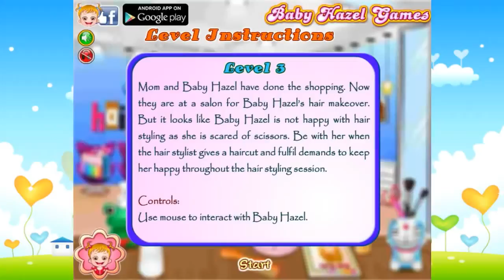Baby Hazel Games Movie - Baby Hazel Flower Girl Baby English Movie Game Full Episodes for Kids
Baby Hazel Games Movie - Baby Hazel Flower Girl Baby English Movie Cartoon Game Full Episodes for Kids

Baby Hazel is an adorable toddler. She has stepped in to this world just 2 years ago. Baby Hazel is so charming and caring. She is a beauty and intelligent. She is here to entertain you with different fun games and Preschool Activities. Baby Hazel and her friends show of their socializing skills at their tender age. They enjoy celebrating festivals and playing together. Baby Hazel and her friends Bella, Jake, Liam, Andrew and Mia not only care each other, but also pets. They like to play with pet animals and also take care of them by feeding, bathing and building their homes. Baby Hazel likes outdoors as much as staying at home with family and pets. Enjoy Baby Hazel's outdoor activities such as fishing, beach play, trips to amusement parks, farm house and much more. Like any other baby girl, Baby Hazel too falls sick sometimes. Here you get a chance to take care of our adorable princess with lots of love and attention. That is not all. Baby Hazel and her friends go to Playschool. So you can enjoy learning, dancing, playing and many other activities Baby Hazel and friends in Playschool. Baby Hazel says her mom is the best. For any kid, her home is the first school and mother is her first teacher. Same is for our cute girl. Mom teach her princess good manners, hygiene and much more.
Enjoy, learn and grow up with Baby Hazel and her friends by playing these fulfilled Baby Hazel Games. She wants to be your friend. Are you ready?